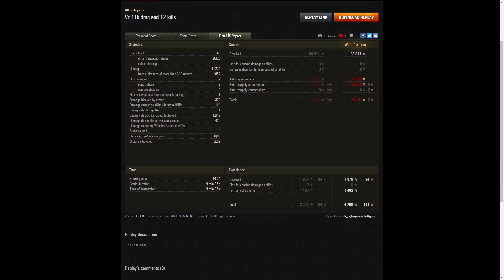Vz. 55 - czek_is_ImpossibleAgain [MVPS]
This replay is from 25 August 2021 on Paris.
The player was czek_is_ImpossibleAgain [MVPS] in the Vz. 55.

Video Contents
00:00 Intro
00:08 Battle
09:57 Results